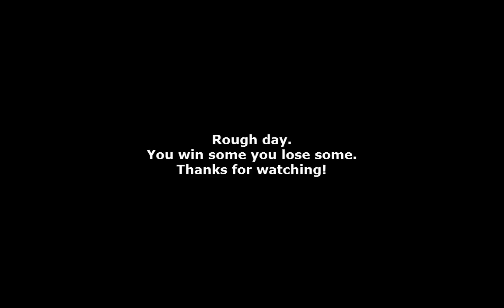AoE3: Match 19- (Sioux vs Japan)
My most lopsided game ever...

AoE3: Match 19- (Sioux vs Japan) was created under Microsoft's "Game Content Usage Rules" using assets from Age of Empires 3, and it is not endorsed by or affiliated with Microsoft.